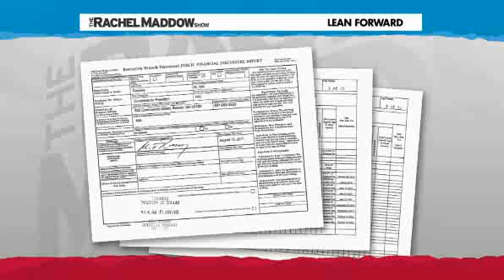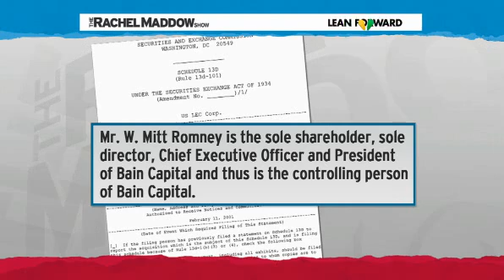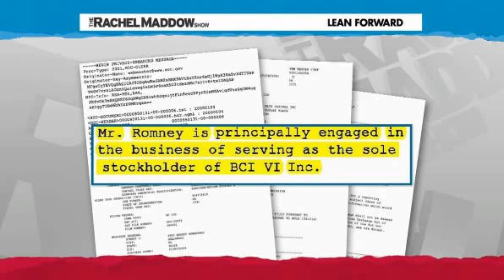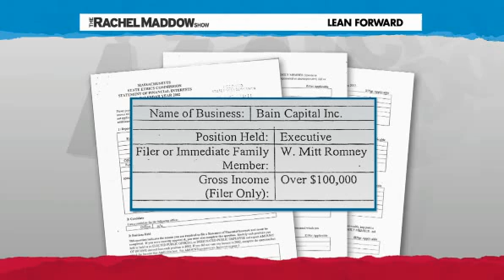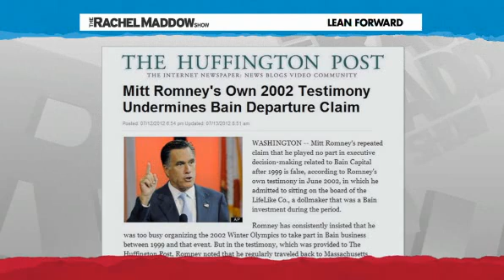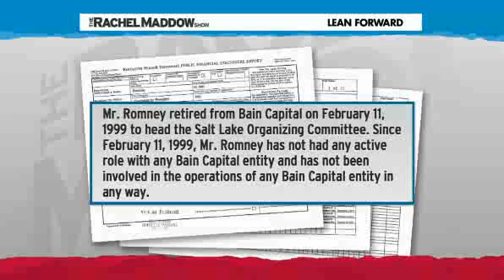MITT ROMNEY LIES: Romney paid as a do-nothing president at Bain Capital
A Massachusetts financial disclosure form Romney filed in 2003 states that he still owned 100 percent of Bain Capital in 2002. And Romney's state financial disclosure forms indicate he earned at least $100,000 as a Bain "executive" in 2001 and 2002, separate from investment earnings.

MITTens Romney is afraid to show what he presented to the IRS on his personal Income Tax returns. He then lied to the SEC and the IRS. It sounds a lot like Bernie Maddoff. This is the last line of the IRS Form 1040:

Under penalties of perjury, I declare that I have examined this return and accompanying schedules and statements, and to the best of my knowledge and belief, they are true, correct, and complete. Declaration of preparer (other than taxpayer) is based on all information of which preparer has any knowledge.

When you sign a return you do so knowing that the penalty is considered  as follows:

Criminal Penalties:
1. Tax evasion
2. Willful failure to file a return, supply information
3. Fraud and false statements, or
4. Preparing and filing a fraudulent return.

Contradictions concerning the length of Romney's tenure at Bain Capital add to the uncertainty and questions about his finances. Bain is the primary source of Romney's wealth, which is estimated to be more than $25o million. But how his wealth has been invested, especially in a variety of Bain partnerships and other investment vehicles, remains difficult to decipher because of a lack of transparency.

Government documents filed by Mitt Romney and Bain Capital say Romney remained chief executive and chairman of the firm three years beyond the date he said he ceded control, even creating five new investment partnerships during that time.

I OWN NO RIGHTS TO THE INFORMATION THEREIN AND AS SUCH THE VORACITY OR TRUTH THEREIN IS THE RESPONSIBILITY OF THE PRODUCING NETWORKS.

The "fair use" exemption to (U.S.) copyright law was created to allow things such as commentary, parody, news reporting, research and education about copyrighted works without the permission of the author.

(A): The purpose and character of the use, including whether such use is of a commercial nature or is for nonprofit educational purposes -- Courts are more likely to find fair use where the use is for noncommercial purposes.

(B): The nature of the copyrighted work -- A particular use is more likely to be fair where the copied work is factual rather than creative.

(C): The amount and substantiality of the portion used in relation to the copyrighted work as a whole -- A court will balance this factor toward a finding of fair use where the amount taken is small or insignificant in proportion to the overall work.

(D): The effect of the use upon the potential market for or value of the copyrighted work -- If the court finds the newly created work is not a substitute product for the copyrighted work, it will be more likely to weigh this factor in favor of fair use.